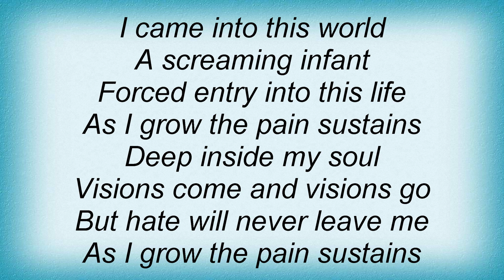Iced Earth - Life And Death Lyrics